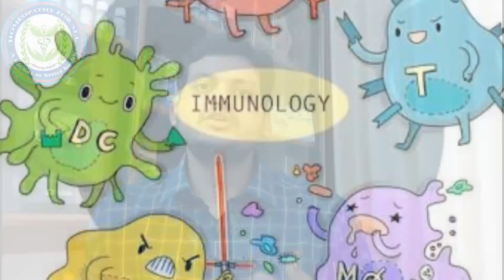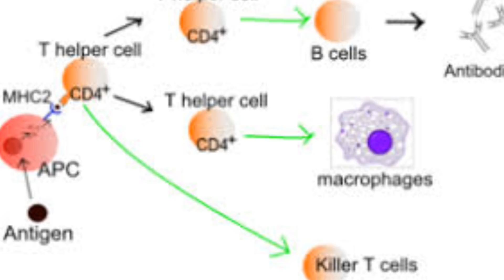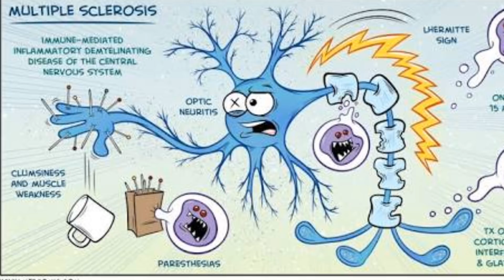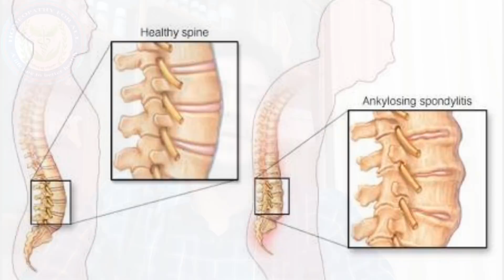What is autoimmune disease ? Types ! Cause ! अगर आपको autoimmune disease है तो क्या करना चाहिए ?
Namaskar dosto is video me maine aap ko autoimmune Disease ke baare me bataya hai ki autoimmune disease kya hoti hai , kitne prakar  ki hoti hai , kyo hoti hai , or hame kya karna chahiye agar hame autoimmune Disease hai to .

in this video we talked about autoimmune diseases what is autoimmune diseases types of autoimmune diseases causes of autoimmune diseases and what should you do when you suffer from this .